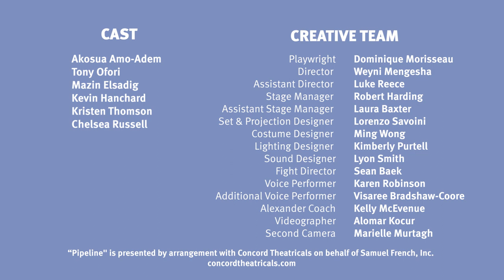Pipeline (trailer)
The award-winning play Pipeline by Dominique Morisseau made its Canadian Premiere with us on April 7 and will be running until May 8!

Critics have spoken and reviews are in! Here are some of their terrific takes along with captivating footage from the show.